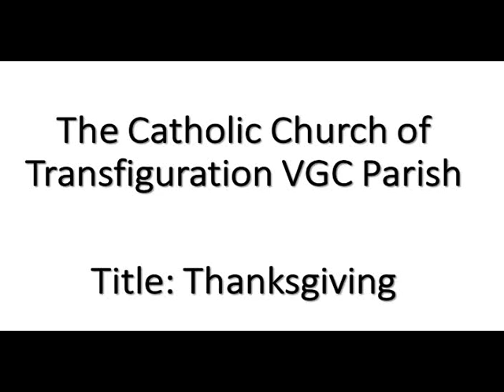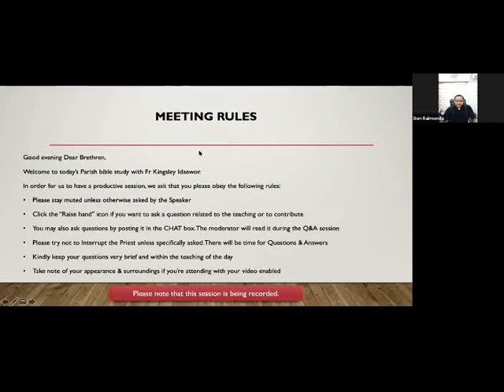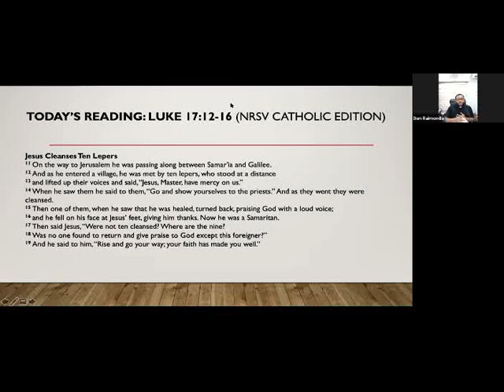Thanksgiving by Fr. Raymond Anoliefo